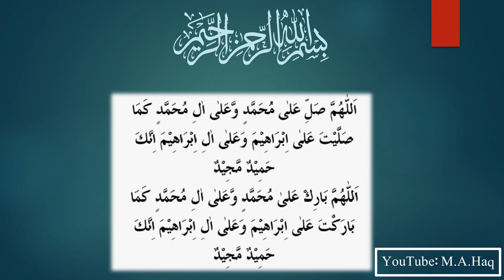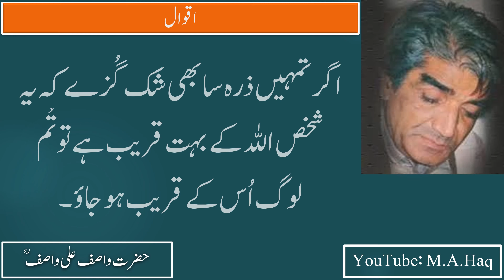AQWAL_WASIF_ALI_WASIF (RA) IN URDU-QUOTES OF WASIF_ALI_WASIF (RA)- WASIF ALI WASIF (RA) KI BAATEN